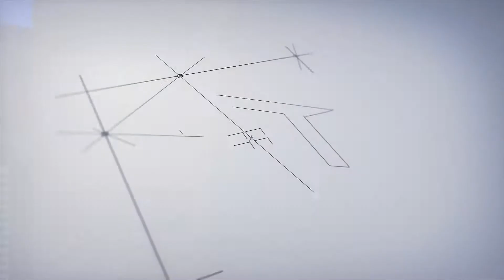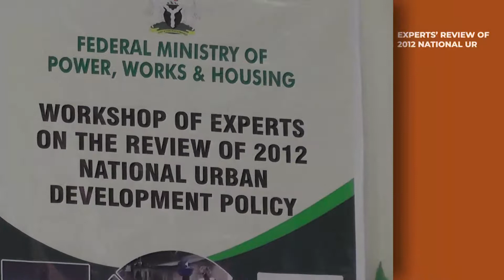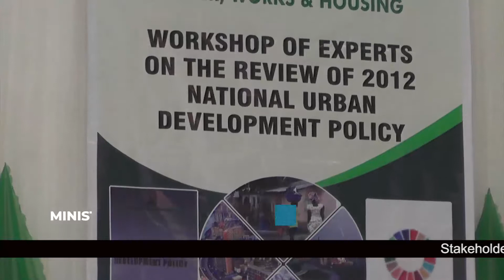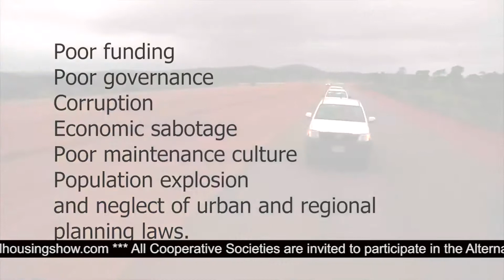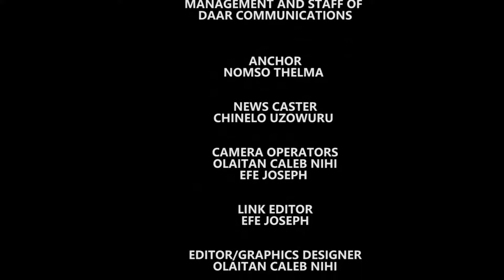Housing Development Programme - July 3rd